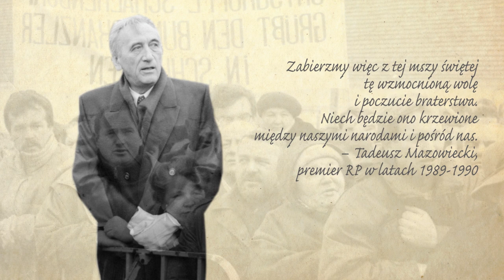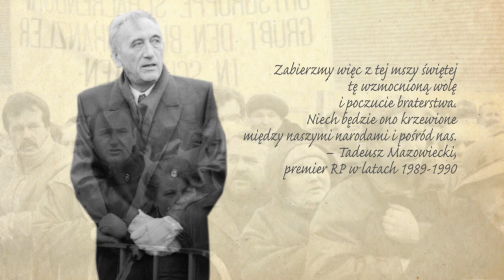Msza pojednania w Krzyżowej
12 listopada 1989 r. na dziedzińcu zabytkowego Pałacu w Krzyżowej odbyła się msza, podczas której Premier Tadeusz Mazowiecki oraz Kanclerz Helmut Kohl uścisnęli sobie dłonie na znak pojednania. Ten wyjątkowy moment był ukoronowaniem długoletnich wysiłków wielu niezależnych środowisk, którym zależało na poprawie stosunków polsko – niemieckich. Msza w Krzyżowej okazała się symbolicznym początkiem nowego rozdziału w budowaniu przyjaznych stosunków między niegdyś zwaśnionymi krajami.